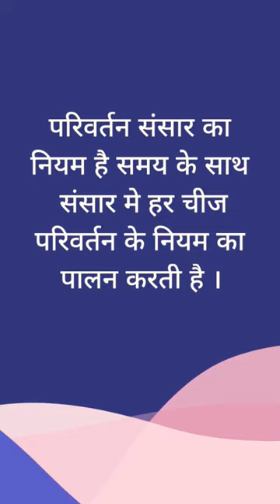Motivational Quotes | Gita Quotes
motivational
motivational video
motivational speech
morning motivation
motivation compilation
sanatan dharm
hindu
Snatan Sanskriti
Motiversity